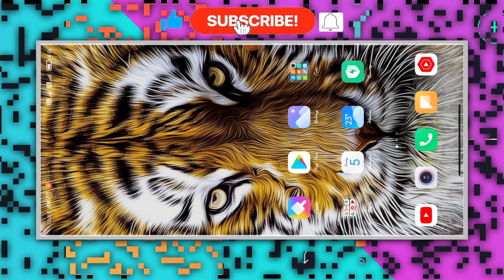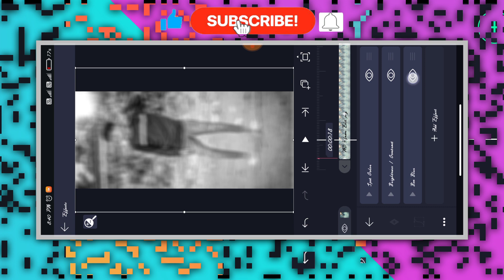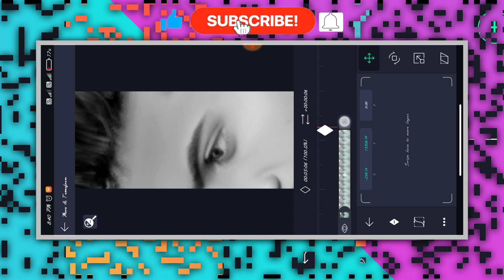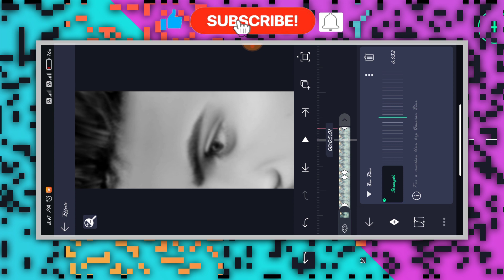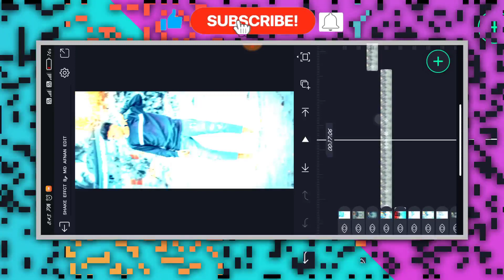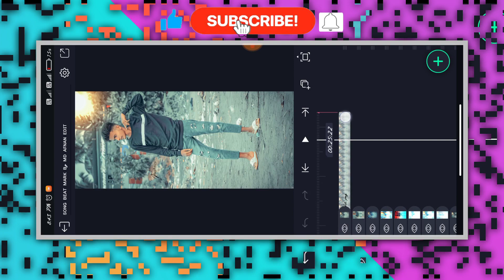💖New Boy,s Attitude Big Super Video Editing In Alightmotion Kannada VideoEditing 🔥 New Lovely Song⚡💖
❤️ಧನ್ಯವಾದಗಳು❤️

(Thankyou)